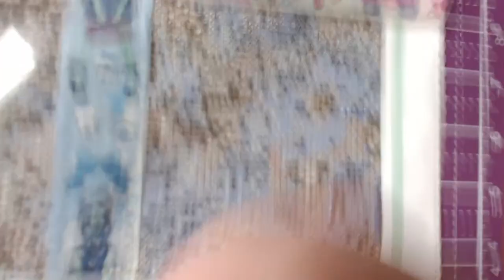Lofi Diamond Painting-"Fairy Queen"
A very unofficial livestream, just needed something chill to get my mind off some things.

Diamond painting by JadedGemShop @Jadeikens
"Fairy Queen" by Karla Rodriguez @dolleetoile